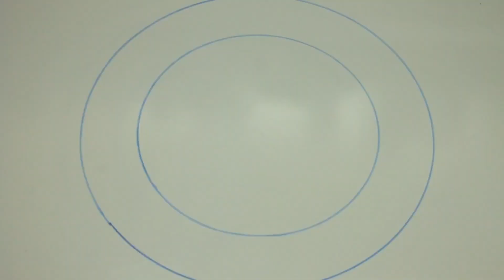Old Jokes #1 - The jumper leads joke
As told to me by my father many years ago

Audio credit:
Track: Crazy Castanets

Image credit:
Old Timer title card design by Farrin N. Abbott, CopyCatFilms